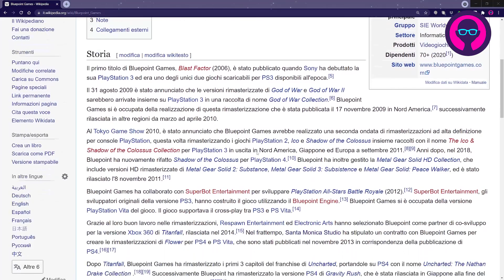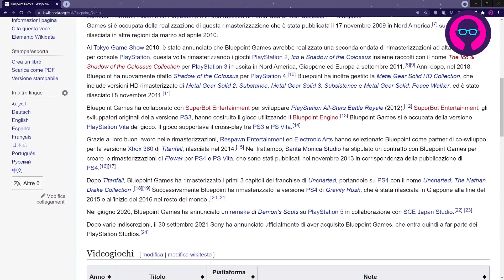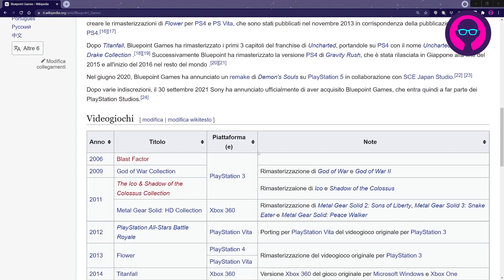Gioco inedito dopo DEMON'S SOULS per BLUEPOINT?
Caraibi, gente! Oggi voglio parlarvi di Bluepoint Games, software house recentemente entrata nei PlayStation Studios. C'è grande entusiasmo, in giro, per l'idea di vederli all'opera su un gioco inedito, dopo il fantastico remake grafico di DemonsSouls. Ma siamo sicuri che questo entusiasmo sia giustificato? Parliamone!

Per chi non mi conoscesse: piacere, sono Ualone, al secolo Gianluca Loggia, ho scritto di videogiochi negli scorsi due decenni su alcune delle principali testate del settore (tra riviste cartacee e siti web), come PSM, IGN Italia, Giochi per il Mio Computer, The Games Machine, PS MANIA, Videogiochi, XMU, NRU, PlayStation Magazine Ufficiale, Game Republic e tante altre. Ho ancora tanta voglia di chiacchierare di videogiochi e voglio farlo anche qui su YouTube.

▶️ UALONE - LO STORE UFFICIALE!